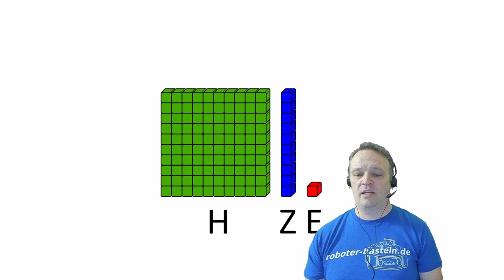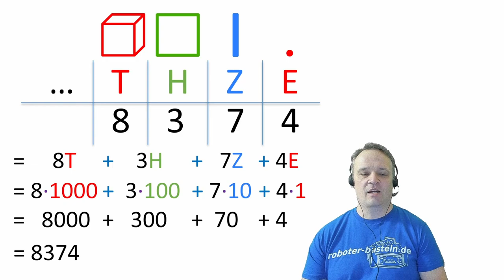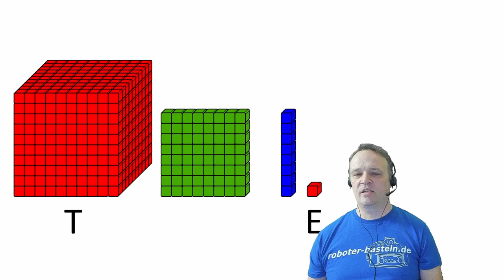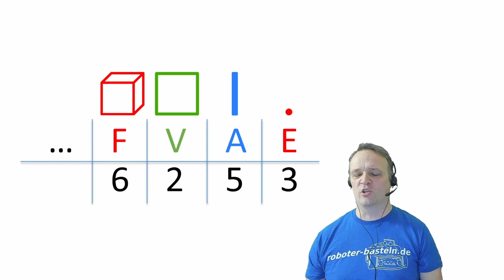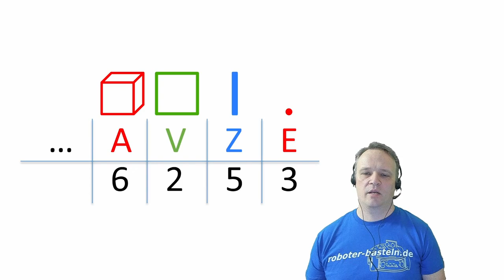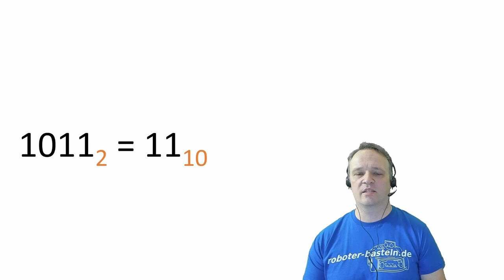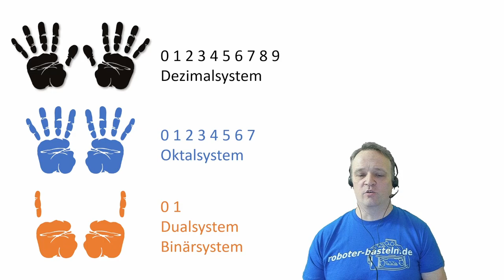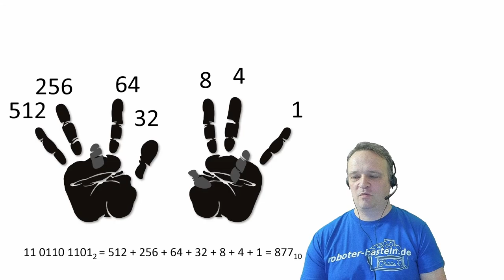Zahlensysteme - ab 8 Jahren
Wir lernen, wie man mit einer Hand bis über 1000 zählen kann. Außerdem finden wir heraus, warum wir in der Grundschule sinnlos gerechnet haben - nämlich um später (genau jetzt!) Zahlensysteme zu verstehen.

Abschnitte in diesem Video:
0:00 Einleitung
0:18 Das Zahlensystem in der Grundschule
1:11 Rechenaufgaben in der Grundschule
2:09 Lehrer in der Grundschule
2:27 Warum wir das Zehnersystem haben
3:19 Vom Zehnersystem zum Achtersystem
4:52 Warum das Rechenbeispiel angepasst werden muss
5:13 Rechenbeispiel im Achtersystem
6:25 Schreibweise zur Kennzeichnung von Zahlensystemen
6:55 Vom Achtersystem zum Zweiersystem
7:55 Warum das Rechenbeispiel schon wieder angepasst werden muss
8:11 Rechenbeispiel im Zweiersystem
9:04 Zweiersystem in der Digitaltechnik
10:13 Namen der Zahlensysteme
10:44 Mit zehn Fingern über 1000 zählen
12:13 Abschied